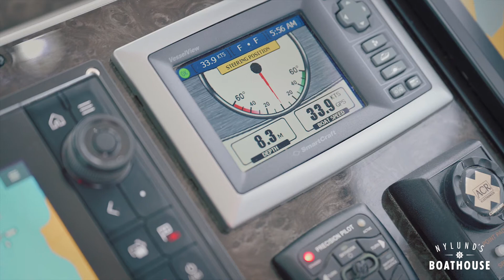Sea Ray 450 Sundancer | by Nylunds Boathouse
Very well equipped and in great condition Sea Ray 450 Sundancer! Thanks to joystick piloting and skyhook, handeling the boat is farely easy.